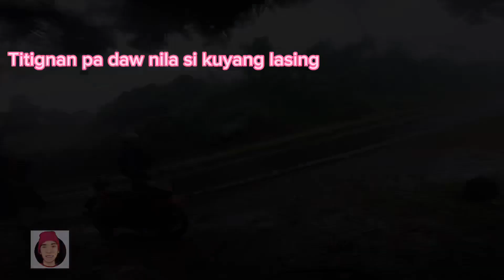Kaybiang Tunnel Accident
Lasing si kuya mabuti nalang talaga hindi sa siya sa bangin nahulog